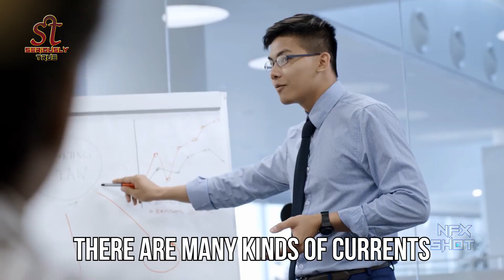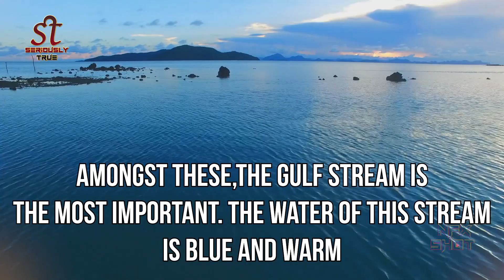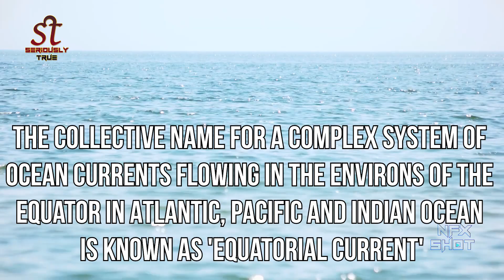What causes Ocean Currents? Earth Science @Seriously True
Do you know how ocean currents are produced?
Most people think that the water in the oceans is still. But it is not so. It is always moving in regular patterns. This movement of water is called ocean currents. There are many kinds of currents. One kind is a 'stream'. A stream is a current with distinct boundaries. Another kind is a 'drift'. A drift does not have distinct boundaries. Do you know how ocean currents are produced?
Seriously True Based On Anything Which Is Strange.